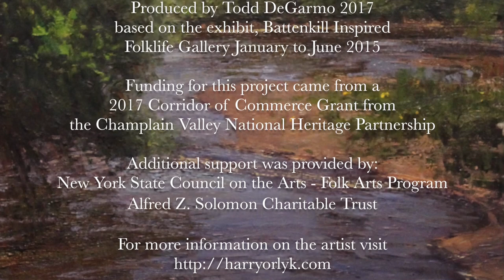Battenkill Inspired (Harry Orlyk)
"Battenkill Inspired: The Flow of Creativity, Ingenuity, and the River" celebrates art and culture throughout the Battenkill watershed. Videos are released weekly as part of the celebration of the Folklife Center's 25th anniversary and Crandall Library's 126th year.

Harry Orlyk is a landscape painter in Salem, NY.